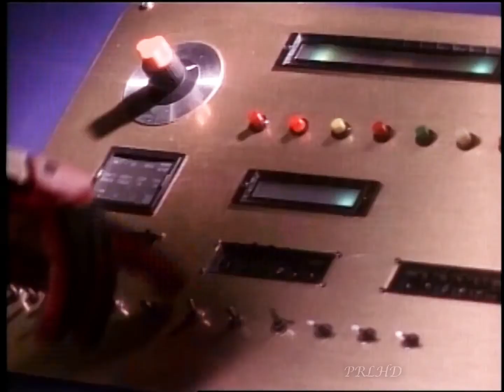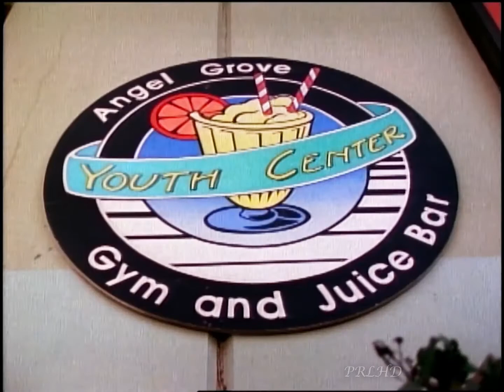Power Rangers Mighty Morphin - Hermanas Mayores [Capitulo 7] | Capitulo Completo | Latino HD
-Power rangers Mighty Morphin Temporada 1
-Capitulo: [ 7 ]